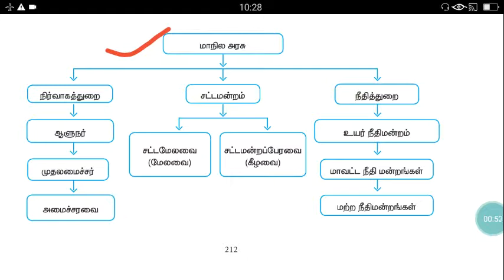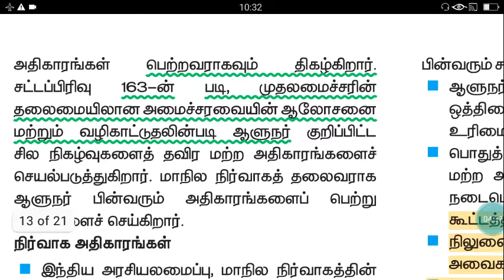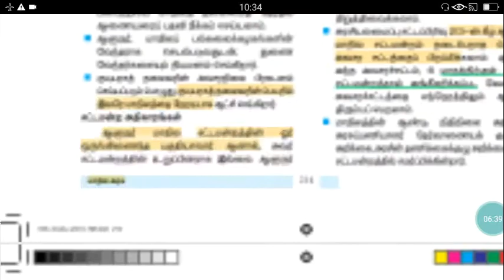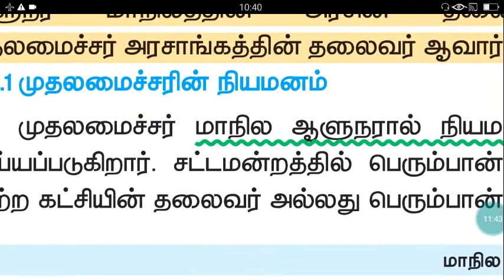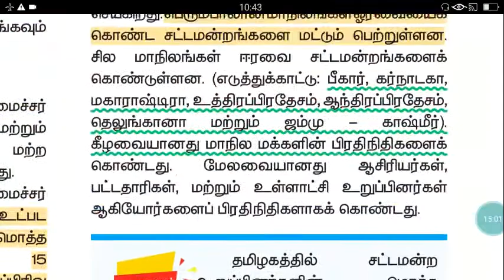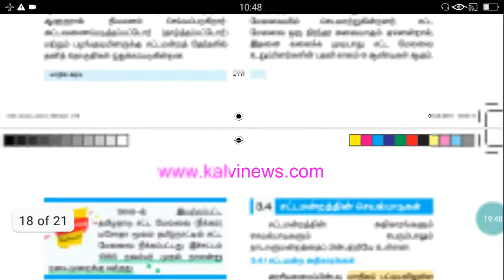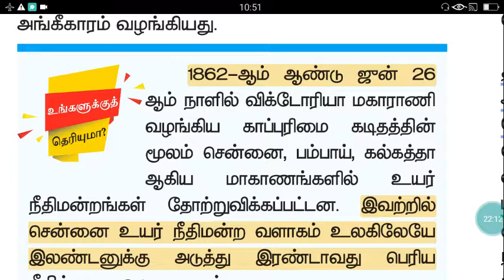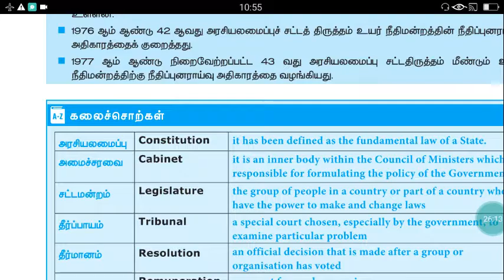Indian Polity |state government |மாநில அரசு |இத படிங்க நேரம் மிச்சம்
Indian polity for all competitive exams.Time save!!Easy way to study!!